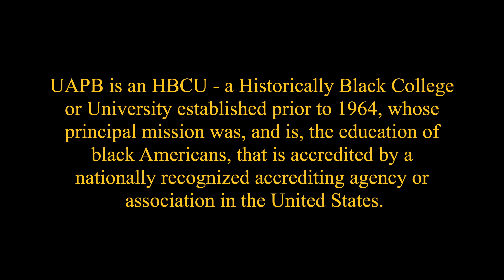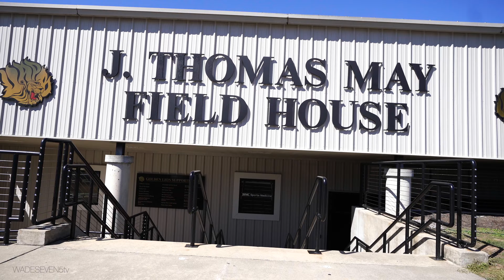The 2021 UAPB Football Homecoming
This documentation is a day's walk-through, highlighting the 2021 UAPB Golden Lions Football Homecoming, which took place at Simmons Bank Field, in Pine Bluff, Arkansas, on Saturday October 16th, 2021.

Commencing as Branch Normal College in 1875, the name changed to AM&N(Arkansas Agricultural, Mechanical & Normal College) in 1927. In 1972, the name changed to the current and standing, University of Arkansas at Pine Bluff(UAPB), an HBCU(Historically Black College & University).